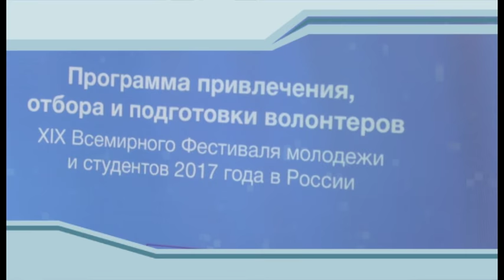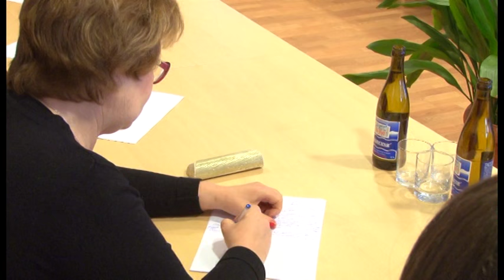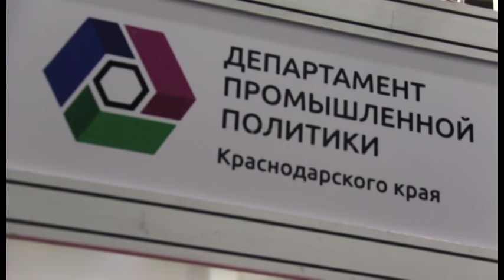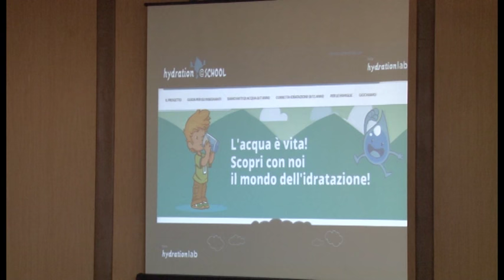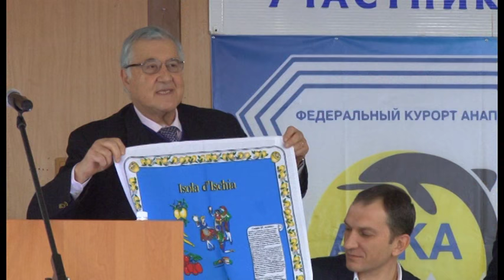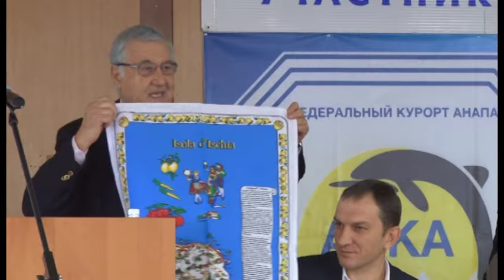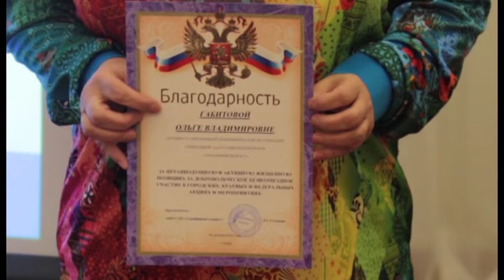Новости "Анапа Регион" от 09 февраля 2017 года